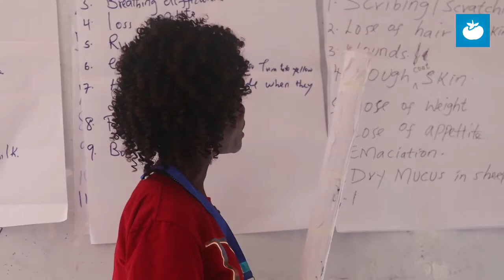Dr. Catherine Karungo on Turkana County CDRs Training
The 2-day training on syndromic surveillance and livestock diseases reporting was concluded on Tuesday.